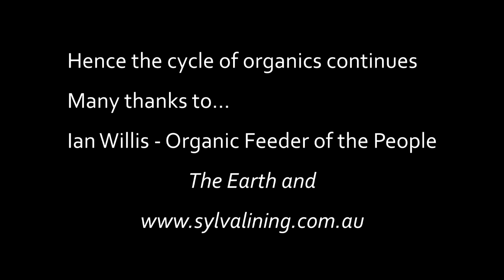Farming & The Weed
Farming, as long as we've been told is cursed with the weed. Agriculture is about is about working with nature harmoniously. Hence dealing with weeds is a push over say's vegetable & fruit grower Ian Willis, resident farmer at Sylva Lining Organics.